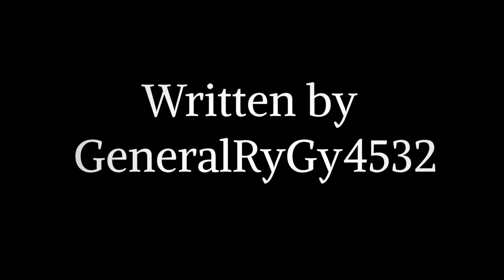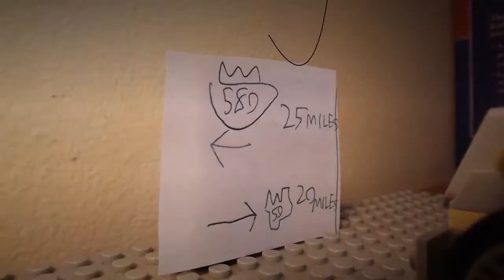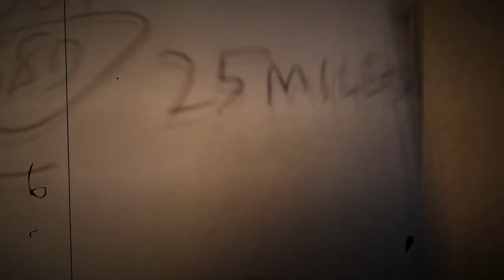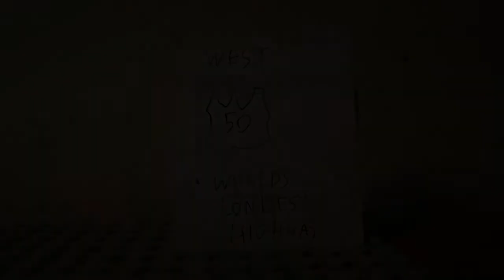Lego Alone 2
Hello

enjoy this schtuff